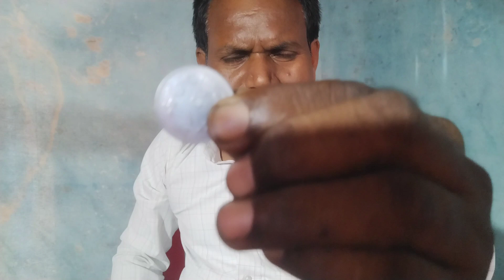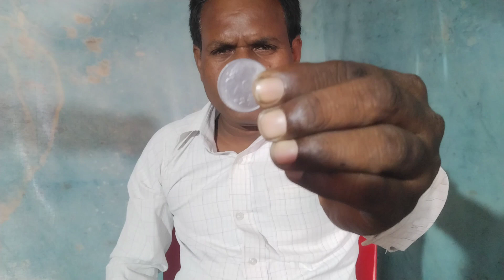₹2 सिक्का का जादू सीखें/हाथों का कमाल जादू सीखें/public magic tutorial,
hello dost -₹2 सिक्का का जादू सीखें/हाथों का कमाल जादू सीखें/public magic tutorial,

                   public magic tutorial

₹2 सिक्का का जादू सीखें,
₹2 sikka Ka Jadu sikhen,
hathon ka kamal Jadu sikhen,
₹2 sikka ka kamal,
₹2 se ₹4 banane wala Jadu sikhen,
ek sikka ka do sikka banane wala Jadu sikhen,
₹2 sikka Ka behtarin Jadu sikhen,
do sikka Ka Jadu sikhen,
               #₹2sikkakaJadu
ek sikka ka do sikka banaa,
sikka ka hairan karne wala Jadu sikhen,
public magic tutorial,
magic public tutorial,
magic tutorial public,
public tutorial magic,
tutorial public magic,
titorial magic public,